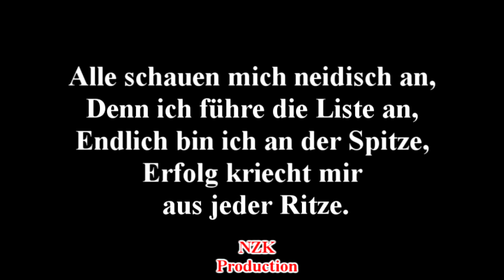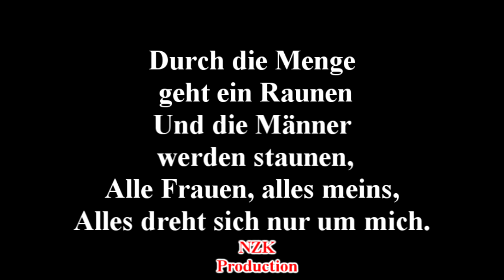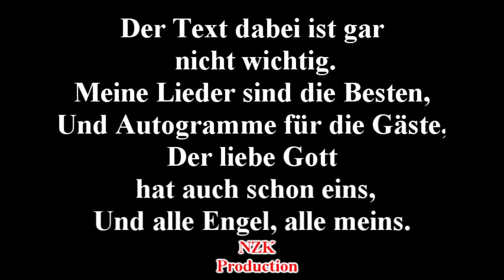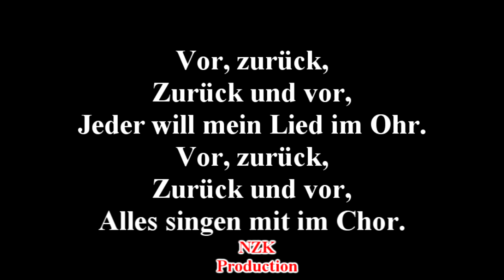Lindemann - Platz Eins(Lyrics)